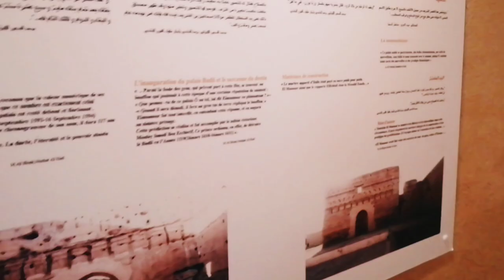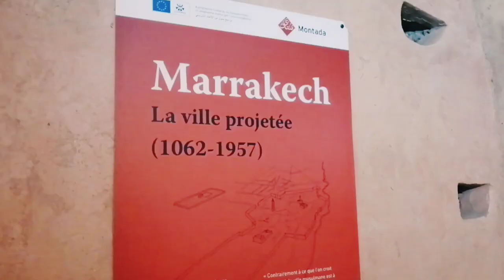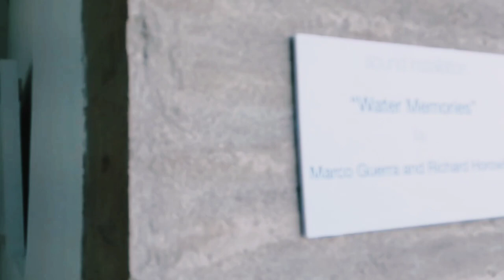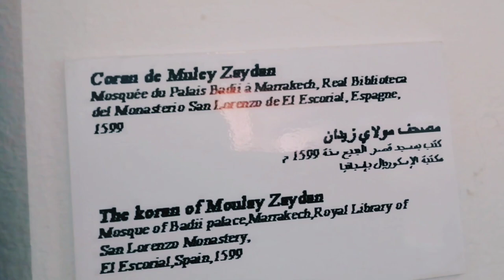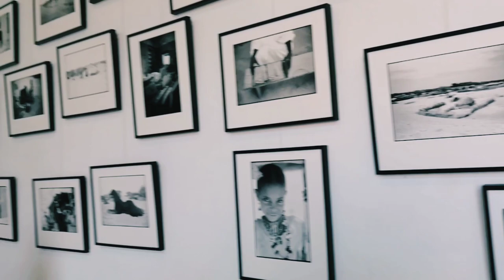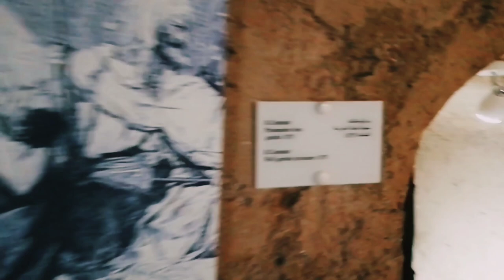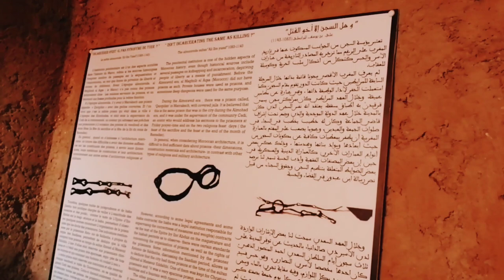Palais El badiî Marrakech جولة رائعه داخل قصر البديع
_________________قصر البديع__________________

قصر البديع هو قصر بُني في نهاية القرن السادس عشر، ويقع في مراكش بالمغرب. بناه السلطان السعدي أحمد المنصور الذهبي شهورا قليلة بعد تولّيه الحكم احتفالا بانتصاره على البرتغاليين في معركة وادي المخازن عام 1578. مع استمرار البناء والتزيين معظم فترة حكمه، تم تزيين القصر بمواد مستوردة من بلدان عديدة من إيطاليا إلى مالي، واختار أحمد المنصور الزاوية الشمالية-الشرقية لبناء هذا القصر الذي خُصِّصَ لإقامة الحفلات وتنظيم الاستقبالات الرسمية.[1][2] كان القصر جزءًا من مجمع قصور السعديين الأكبر الذي يحتل منطقة القصبة في مراكش.